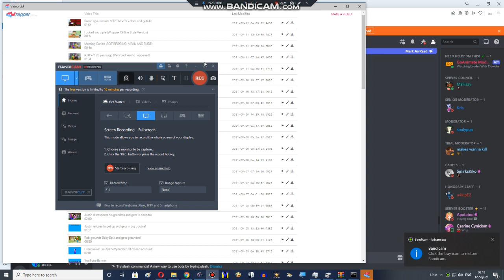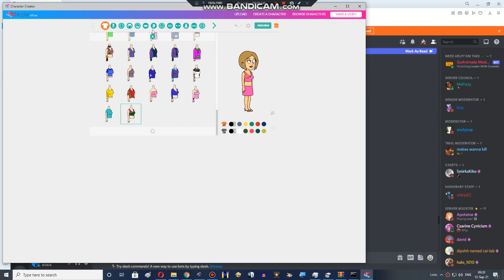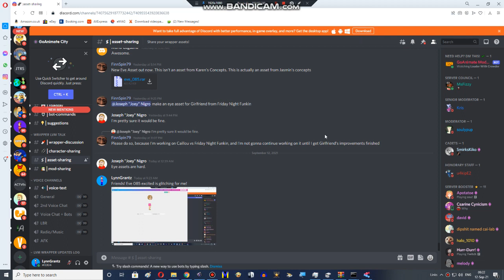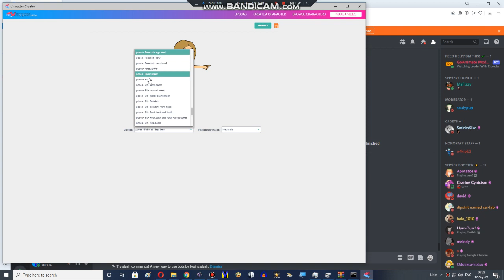A bran new concept assets